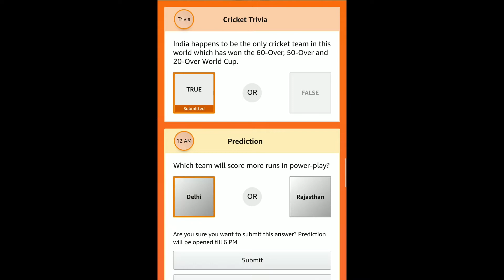Guess And Win - ₹5,000 & Weekly Bumper Prize | Amazon Quiz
October Quiz | 14 - October - 2020